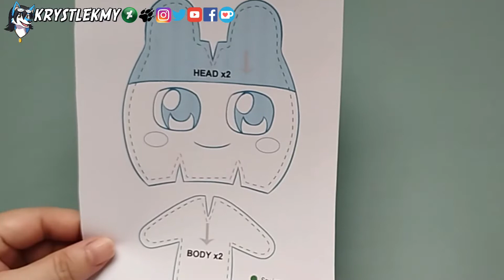DIY Tamagotchi Plushie - Mametchi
I will show you how to make Tamagotchi plushie - Mametchi.
You will need:
- Pen
- Scissor
- Needle
- Threads
- 2 Minky Fabrics
- Felt Fabric